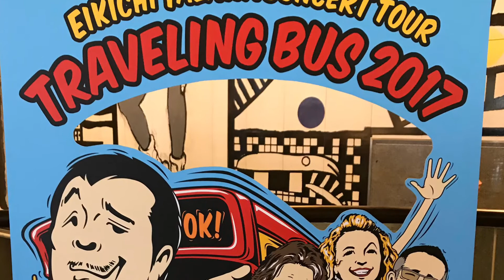矢沢永吉 CONSERT TOUR 2017 香川レクザムホール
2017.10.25(水)香川レクザムホールでの思い出。